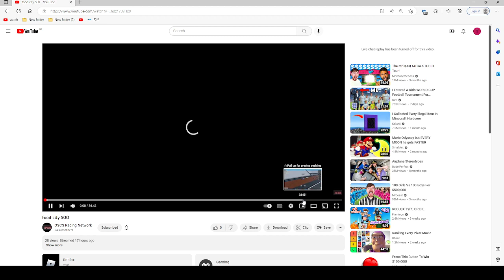Bristol dirt race review.